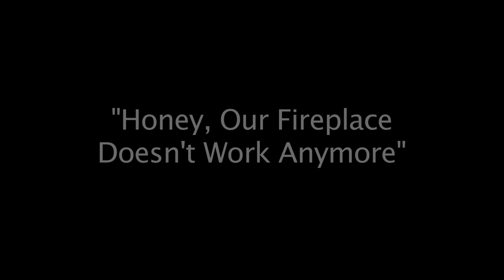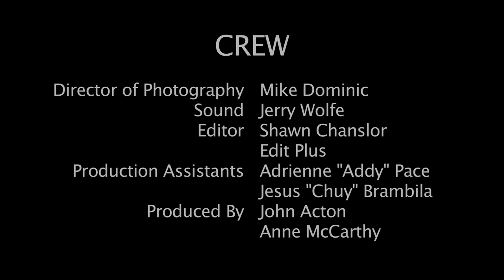The Weekly Sketch-"Honey, Our Fireplace doesn't work anymore."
Comedy. Sketch Comedy.